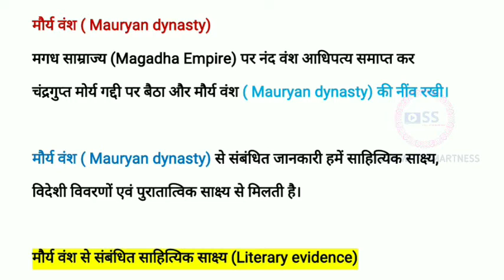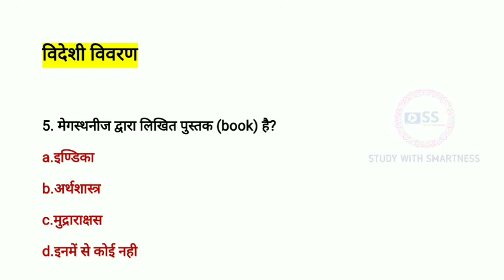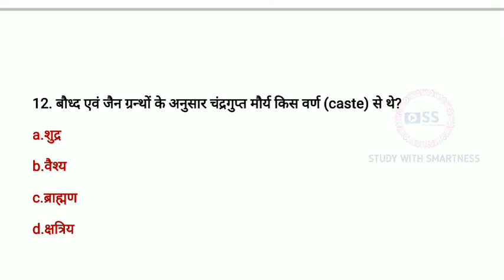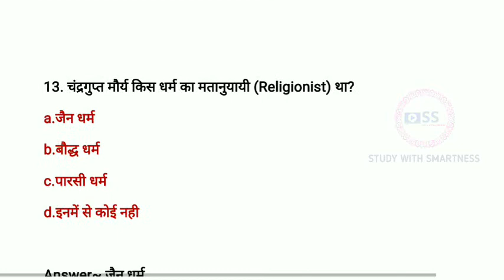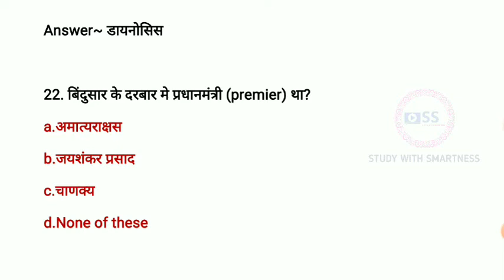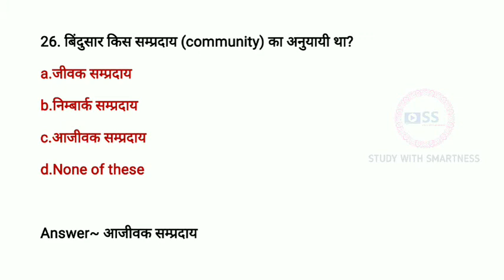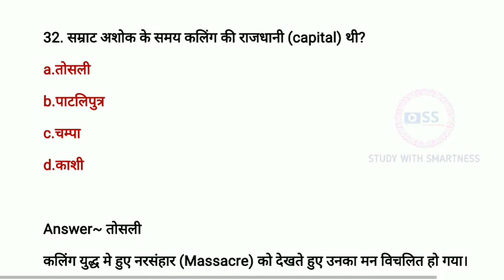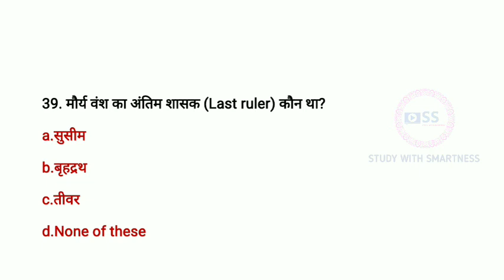Mauryan Dynasty | मौर्य वंश | Indian History | चन्द्रगुप्त मौर्य | बिंदुसार | अशोक | MPPSC | GK QUIZ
Mp police gk mppsc gk ntpc General Awareness Questions railway NTPC previous year question railway group d mptet hindi mptet important questions MPTET2020 शिक्षक भर्ती परीक्षा mptet
Hindi Pedagogy CTET 2021 CDP IMPORTANT QUESTIONS By Sandeep Sir Live Session CTET 2021 PDF AND STUDY MATERIAL NTPC EXAM ANALYSIS NTPC QUESTIONS PAPER MPPSC GK TRICKS MP POLICE GK TRICKS NTPC GK TRIBES RELATED IMPORTANT QUESTION
important facts ctet 2020 ctet 2021 ctet hindi Pedagogy MPTET2020 शिक्षक भर्ती परीक्षा mppsc prelims cutoff 2020 mppsc prelims expected mp police General knowledge mppsc gk question
Mp police gk mppsc prelims mp police General knowledge 2020 important questions General science mppsc prelims cutoff 2020 mppsc 2021

MP police important questions, science questions, बाल विकास एवं शिक्षा शास्त्र, पर्यावरण संरक्षण, वैज्ञानिक अनुसंधान संस्थान, mppsc prelims cutoff 2020, mppsc gk, mp gk by Sandeep Sir, mptet, ctet, uptet, reet, 2021,